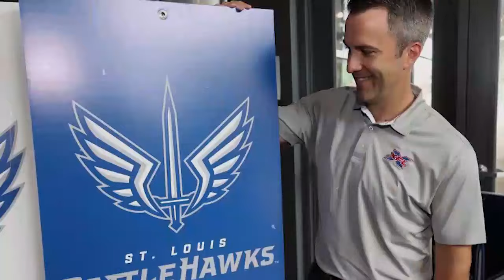UFL Mini-Movie - The St. Louis Battlehawks Untold Story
St. Louis….one of the longest and most storied sports cities in the United States.  A city filled with thrilling memories of St. Louis Cardinals world series championships, a St. Louis Blues NHL franchise with a rich history ranging from Brett Hull and his unbelievable seasons as the NHL scoring leader all the way to the Blues’ incredible Stanley Cup win in 2019 against the Boston Bruins in a thrilling Game 7. And, of course, the greatest show on turf, the St. Louis Rams and their electrifying offense with Hall of Famers Kurt Warner, Marshall Faulk, Issac Bruce, Orlando Pace, and their Head Coach Dick Vermeil.  The St. Louis fans have had a lot to cheer about over the years.  And one more franchise to build their enthusiasm for professional football is none other than the St. Louis Battlehawks.  Today, we continue our United Football League Mini-Movie series with the franchise where “Kaw is Law” and where everybody is saying “Ka-kaw”!  Are you ready??  Lets it started!!

In today's video we look at UFL Mini-Movie - The St. Louis Battlehawks Untold Story

Inspired by FieldFlix, Another Sports Channel, KTO, GQsports, and Mikerophone.

Inspired by St. Louis BattleHawks vs. Dallas Renegades | Week 1 | 2020 XFL Highlights

Inspired by St. Louis Battlehawks vs. Dallas Renegades Week 1 Highlights | XFL 2020

Inspired by St. Louis Battlehawks vs. Seattle Sea Dragons | XFL Full Game Highlights

Inspired by St. Louis BattleHawks vs. San Antonio Brahmas | XFL on ESPN | Full Game Highlights

Inspired by XFL Stadiums

On NFL Hardcount we will go through nfl news, football news, and espn.